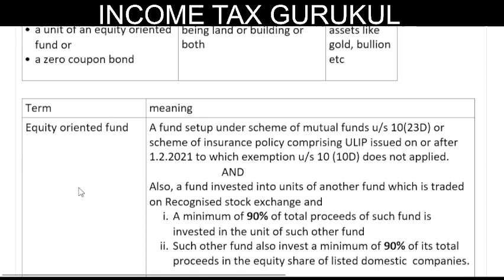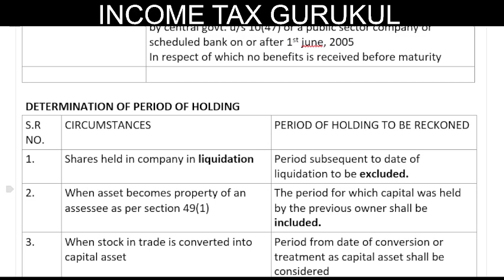SHORT TERM AND LONG TERM CAPITAL ASSET, INCOME TAX ACT, DIFFERENCE B/T LTCA AND STCA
THIS IS SECOND LECTURE IN SERIES OF INCOME UNDER HEAD CAPITAL GAIN TAX. THE AUTHOR HAS TRIED TO MAKE TO LECTURE IN LAYMAN LANGUAGE WHICH CAN BENEFIT THE COMMON PEOPLE, STUDENTS PREPARING FOR ACCOUNTANT OR CHARTERED ACCOUNTANT EXAM. IT WILL BE ALSO HELPFUL TO OFFICER OF INCOME TAX DEPARTMENT TO CLEAR THE MINITERIAL EXAM, INSPECTOR EXAM, ITO EXAM